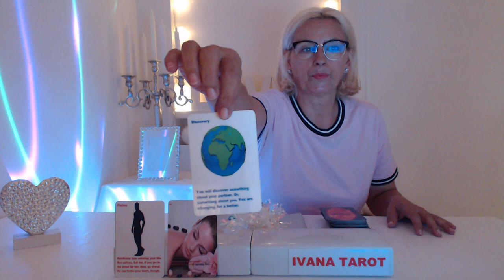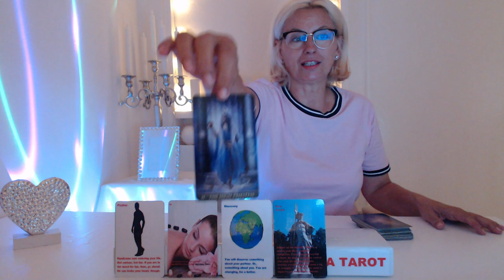MAGIC WILL HAPPEN - FIRE SIGNS LOVE READING